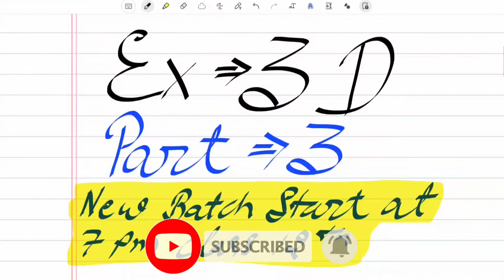Dr Harswaroop Sharma Class 12 Ncert Maths Chapter 3 Matrices आव्यूह Ex 3(D) Part 3